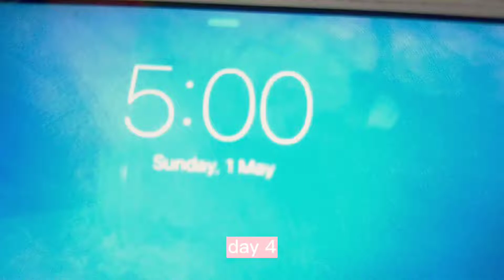self experiment, waking up 5 am for 5 days. day 4😅